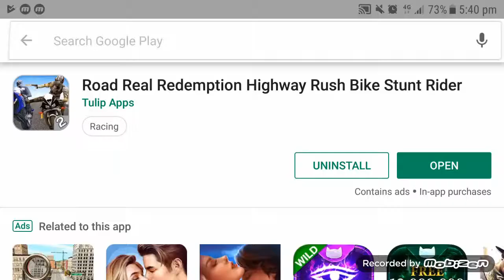Road Real Redemption Highway Rush Bike Stunt Rider